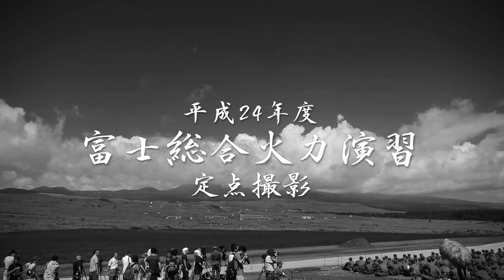【FULL HD 1080】ノーカット!!! 定点撮影 平成24年度富士総合火力演習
定点撮影 平成24年度富士総合火力演習